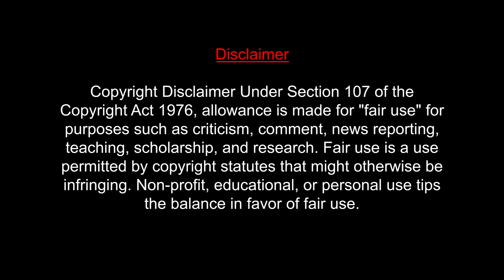Mark Antony Teaser REACTIONr |Vishal |SJ Suryah|GV Prakash|Adhik Ravichandran | MUMBAI TAMIL COUPLE